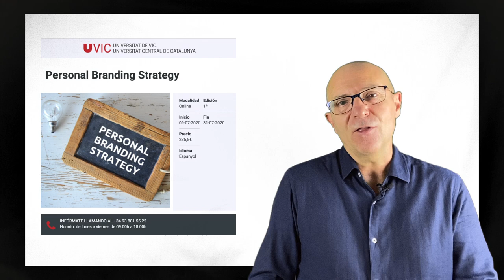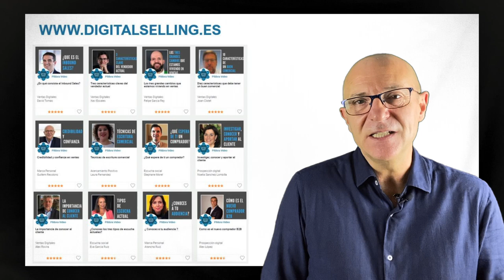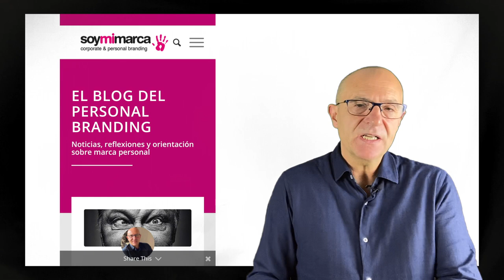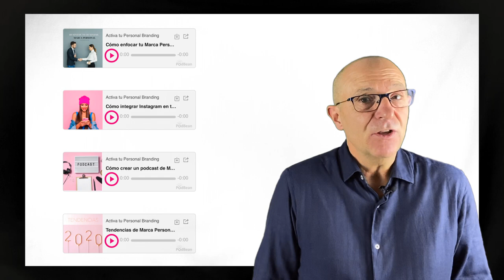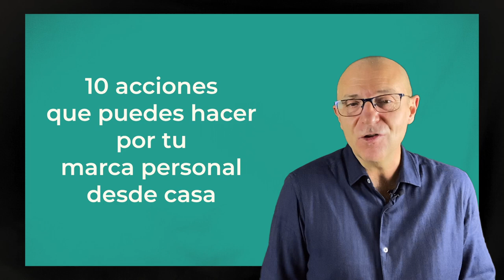10 acciones que puedes hacer por tu marca personal desde casa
En un momento complejo para muchos países a consecuencia del Covid-19, se instala la disciplina de pasar muchas horas de confinamiento en nuestros hogares. Estar en casa no imposibilita que podamos trabajar para mejorar nuestro desarrollo personal y nuestra marca personal. En este vídeo, Guillem Recolons nos traslada 10 ideas, 10 acciones específicas para reforzar nuestra marca desde casa. Y por eso el vídeo (y el post) incluyen recomendaciones de libros, de ebooks, de formación online específica de marca personal, de test de habilidades de venta digital, de ideas para mejorar nuestras redes sociales, de propuestas para la salud de nuestra marca, de blogs para suscribirse, de canales con multitud de vídeos de marca personal, ideas de podcast y sugerencias de cine en casa.